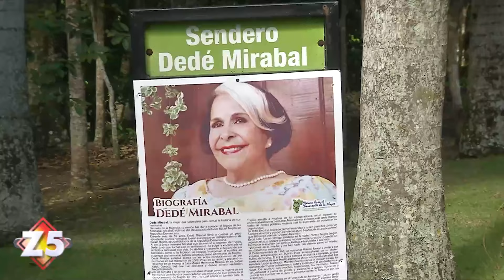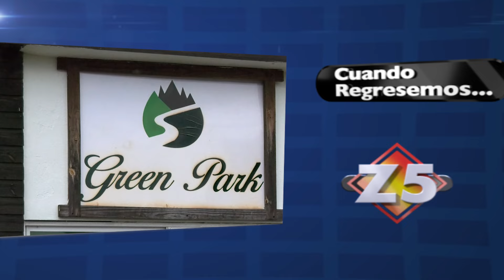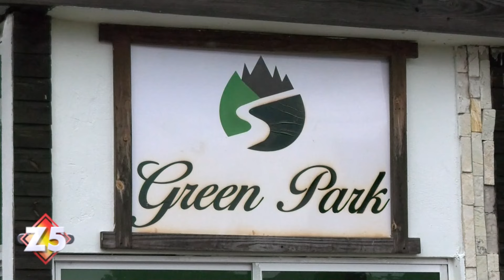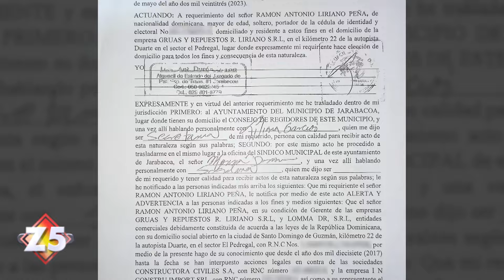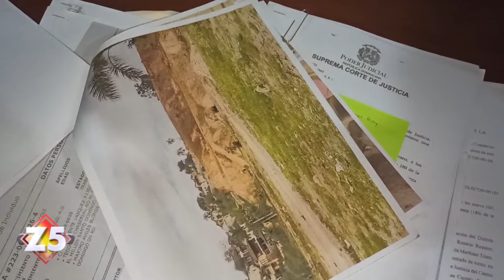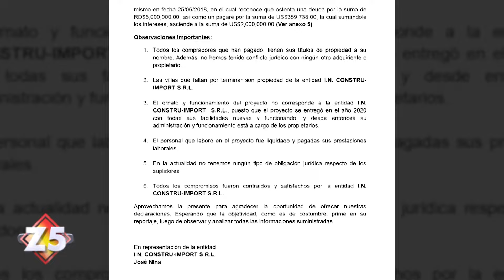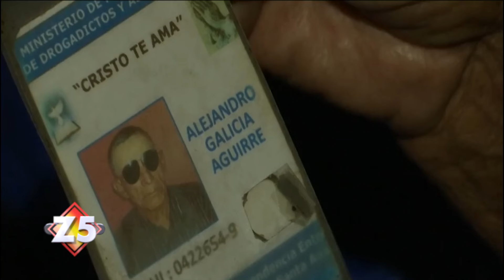PROGRAMA ZONA 5 # 932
ESTE SABADO EN ZONA 5…

TENSION EN LA FRONTERA, LA CRISIS HAITIANA Y SUS IMPLICACIONES EN LA FRONTERA

JUANA Y JULIO UNA PAREJA CUYOS MALES Y LA POBREZA NO LES PERMITEN TRABAJAR

QUERELLAS POR  SUPUESTA ESTAFA INMOBILIARIA EN JARABACOA, CONOZCA LOS DETALLES

EL BOSQUE DE LA MUJER, UN LUGAR PARA TRATAR A LAS VICTIMAS DE VIOLENCIA DOMESTICA